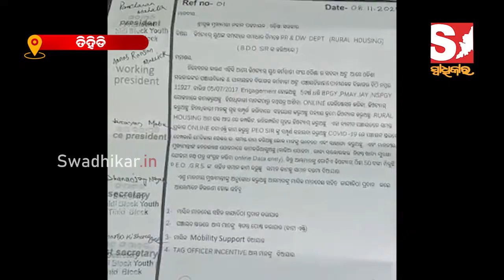ଓଡିଶା ଜିଇଓ ଟ୍ୟାଗ୍ କର୍ମଚାରୀ ମହାସଂଘ ପକ୍ଷରୁ ମୁଖ୍ୟମନ୍ତ୍ରୀଙ୍କୁ ଦାବି ପତ୍ର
A letter of demand from the Odisha Geo Tag Employees Federation to the Chief Minister